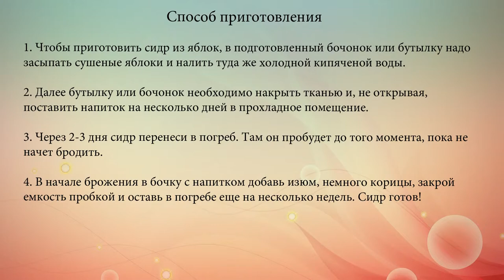Сидр из яблок с корицей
Сидр -- это один из любимых всеми летних напитков. Этот слабоалкогольный коктейль хорош тем, что он натуральный, легкий и очень вкусный. Как приготовить яблочный сидр -- читай дальше в рецепте.